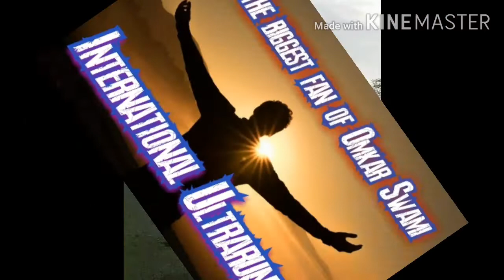तुम मुझको कब तक रोकोगे...धावपट्टू ओमकार स्वामी//Omkar Swami//Song edited by Amol Mahanure Sir...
Song edited by Mr. Amol Mahanure Sir, Mumbai...